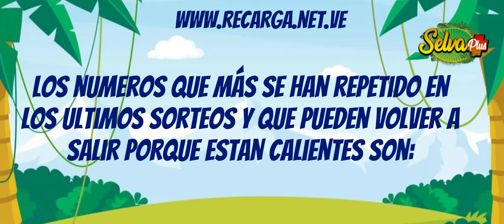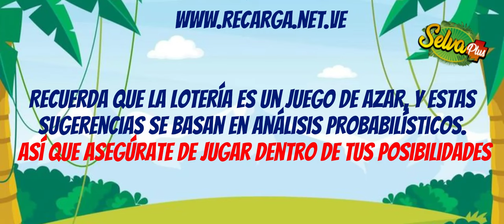Datos Selva Plus para hoy 29 Junio 2024 ✅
** Sugerencias para sorteos del 29 Junio 2024**
**Consulta los datos y resultados de Lotto Activo de hoy en:**
Resultados Lotto Activo Hoy:

1. Números más frecuentes:
05 león
11 gato
18 burro
02 toro

2. Números a considerar:
13 mono
14 paloma
16 oso
23 cebra
25 gallina
3. Experimenta con diferentes combinaciones:
⚠️ Recuerda:
¡Mucha suerte!